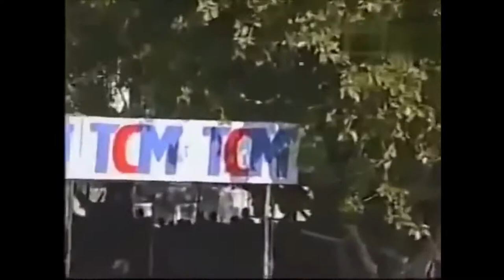MS DHONI BRUTAL Hitting VS Sri Lanka 2005 | Thank You Dhoni | Cricket Baba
One of the greatest qualities of MS Dhoni was the calmest that he ensured when faced with the trickiest of the situations. Dhoni believed in taking the game deep before launching a whirlwind attack, once the bowlers started to feel the heat.
Thank you Dhoni, you will always be a boss, champion, and kind human.
Stay happy, stay blessed always..
***Note:***